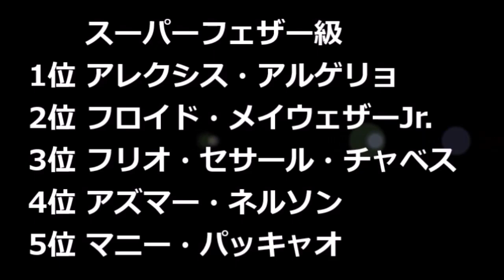【最強ボクサーベスト5】階級別歴代最強ボクサーベスト5（軽量級）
アメリカのリング誌が2021年末に各階級の歴代最強ベスト５を発表致しましたので、この動画でミニマム級～ライト級まで紹介致します。

紹介するボクサー；リカルド・ロペス（ミニマム級）、マイケル・カルバハル（ジュニアフライ級）、ミゲル・カント（フライ級）、カオサイ・ギャラクシー（スーパーフライ級）、エデル・ジョフレ（バンタム級）、マルコ・アントニオ・バレラ（スーパーバンタム級）、ウィリー・ペップ（フェザー級）、アレクシス・アルゲリョ（スーパーフェザー級）、ロベルト・デュラン（ライト級）

使用してるBGM
[MUSIC]  Artist :  Ugonna Ony •  Title  :  Passage